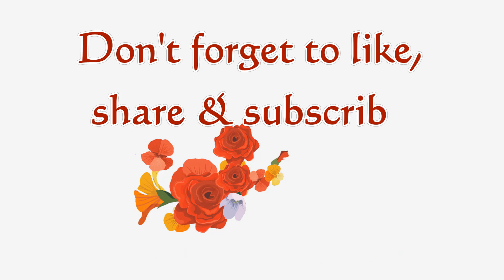Hand Embroidery All Over Design for Dresses#3, Latest all over embroidery design